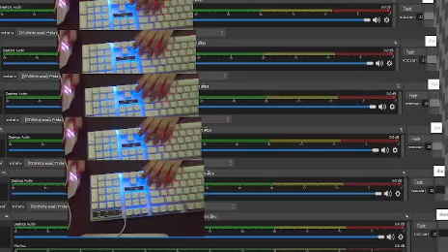ฝีมือระดับเทพ2